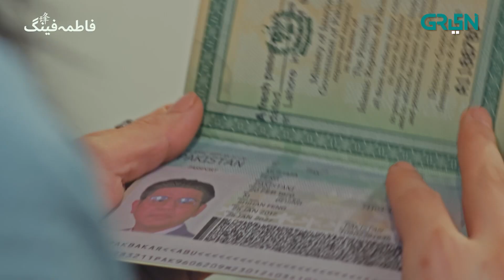Aik Naik Amal | Fatima Feng | Green TV Entertainment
Fatima Feng tells the tale of a Chinese girl raised in Pakistan by a single father. In the conquest of finding her true self, she finds ALLAH(SWT). Eclipsed with dark wounds of a broken heart and lost soul; experience the journey of Fatima Feng finding peace in light of Islam.

Watch Fatima Feng everyday at 7 pm only on Green TV!